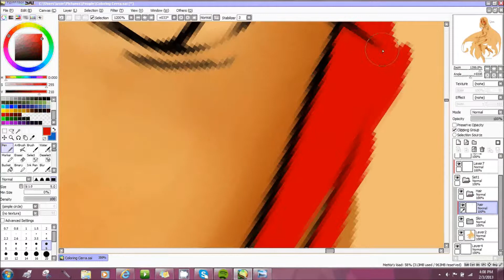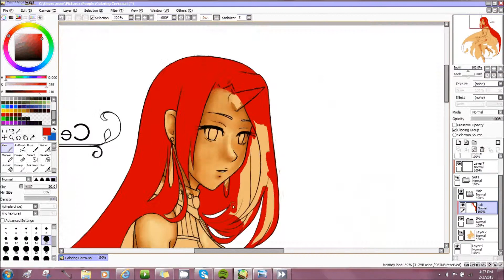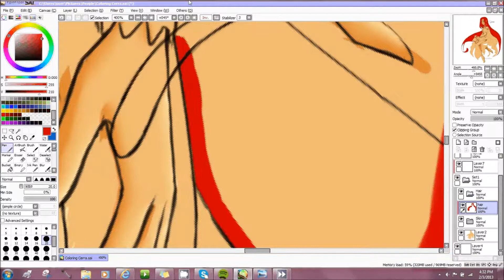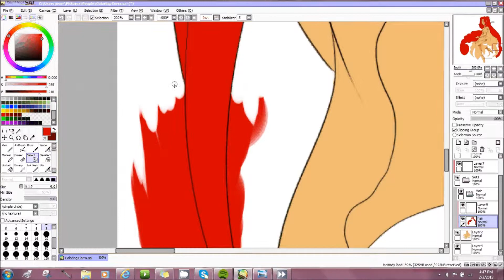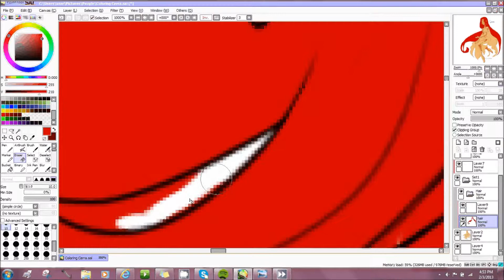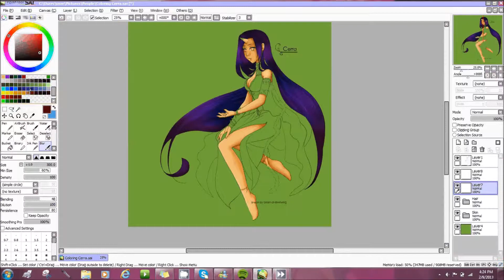Speed Coloring Cerra pt 2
I'm so sorry for the skip in shading the hair.
CamStudio and I were having issues.